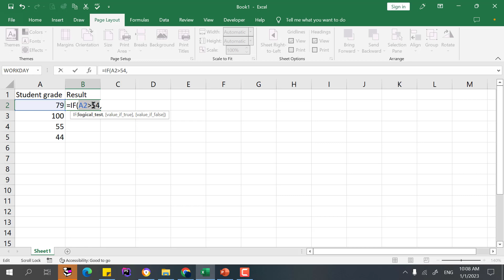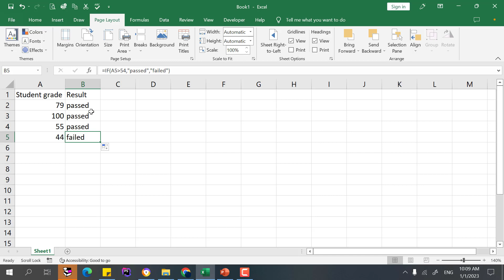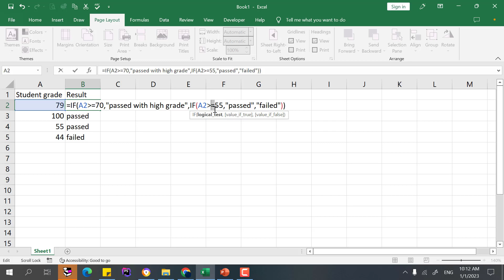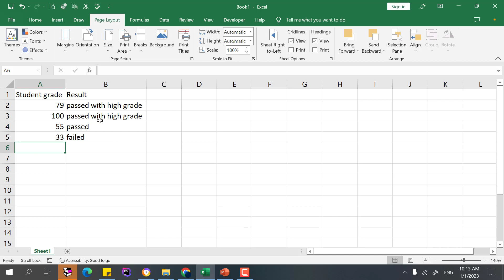Lesson 15 IF function in Microsoft Excel - for beginners in 2023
In this video tutorial you will learn how to  use IF function in Microsoft Excel.
IF function performs a logical comparison between two values (or cells containing values). The function evaluates if the supplied condition satisfies and then returns an output value depending on whether the result of the condition is TRUE or FALSE.

This video is part of  Beginner Microsoft Excel tutorial 2023